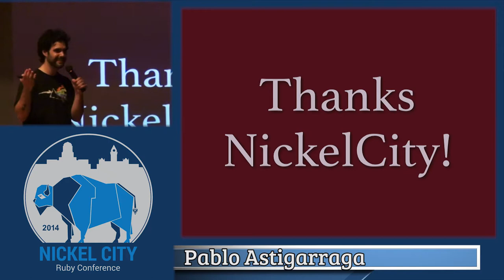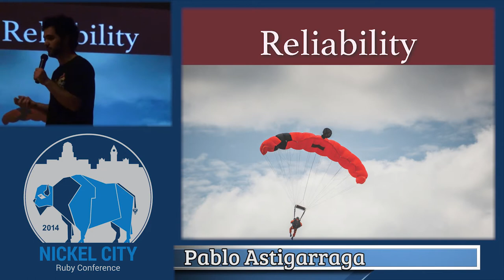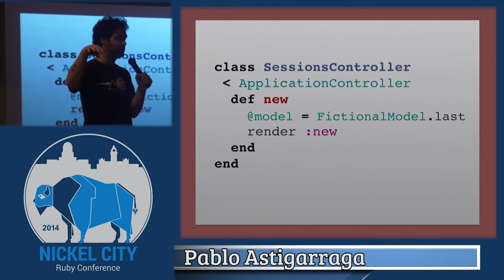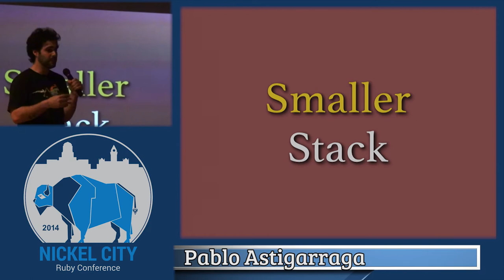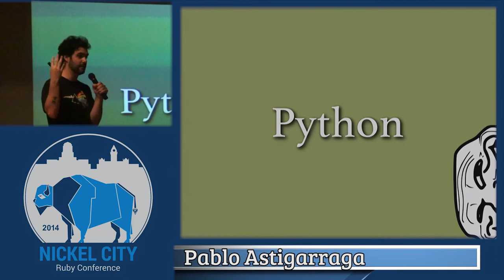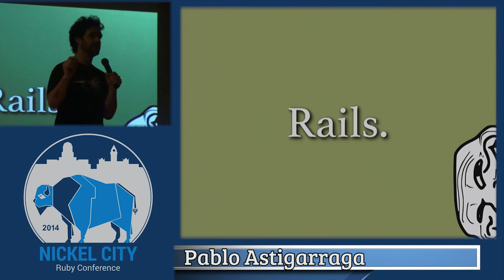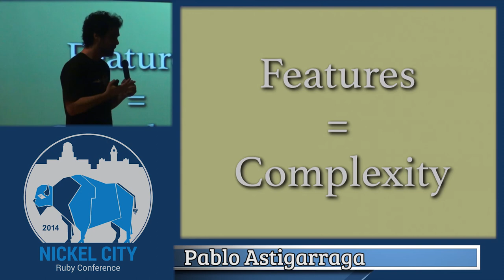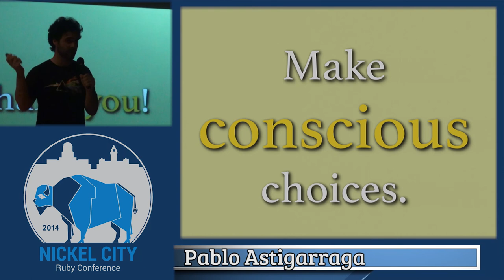Nickel City Ruby 2014- The Dilemma of Simplicity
By, Pablo Astigarraga